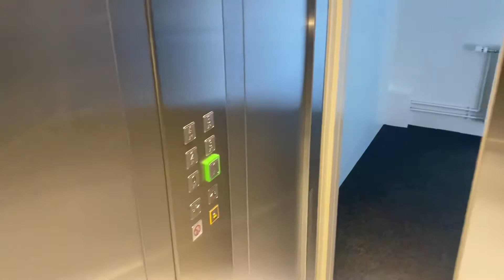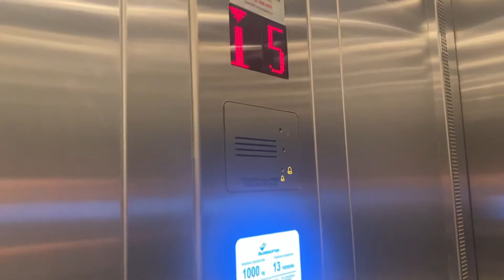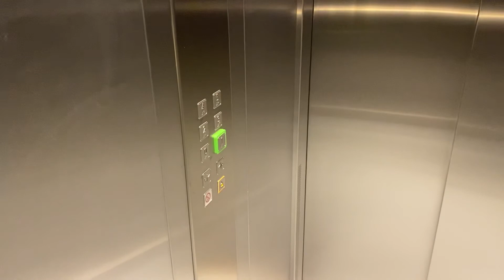New Kleemann Nýbýlavegi 10B Kópavogur Iceland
Brand: Kleemann
Type: Traction
Capacity: 1000.Kg 13.Pers
Year installed: 2020
Location : Nýbýlavegi 10 B Kópavogur Iceland